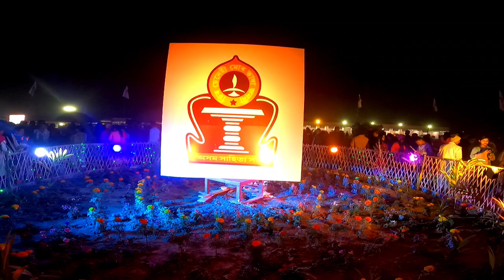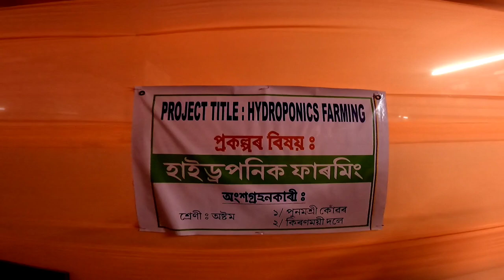অসম সাহিত্য সভাৰ বাৰ্ষিক অধিৱেশন ২০২৩, লক্ষীমপুৰ জিলাৰ নাৰায়ণপুৰত অনুষ্ঠিত কৰা হৈছে